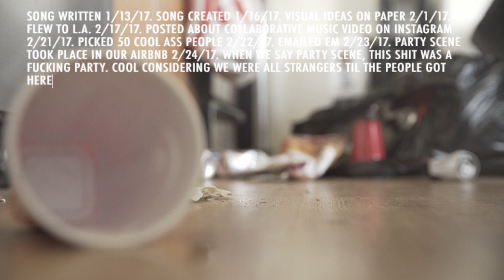Lauren Sanderson - Drive (Music Video)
SONG WRITTEN 1/13/17. SONG CREATED 1/16/17. VISUAL IDEAS ON PAPER 2/1/17. FLEW TO L.A. 2/17/17. POSTED ABOUT COLLABORATIVE MUSIC VIDEO ON INSTAGRAM 2/21/17. OVER 400 SUBMISSIONS RECEIVED 2/21/17. PICKED 50 COOL ASS PEOPLE 2/22/17. EMAILED EM 2/23/17. PARTY SCENE TOOK PLACE IN OUR AIRBNB 2/24/17. WHEN WE SAY PARTY SCENE, THIS SHIT WAS A FUCKING PARTY. COOL CONSIDERING WE WERE ALL STRANGERS TIL THE PEOPLE GOT HERE. DRIVE SCENE THROUGH LOS ANGELES IN A RENTED MUSTANG. $30, 2/25/17. MUSIC VIDEO COMPLETE 3/15/17. SONG MASTERED 4/1/17. NEW SINGLE “DRIVE” RELEASED 4/30/17. NEW MUSIC VIDEO OUT 5/7/17.

song written by lauren sanderson
prod by matt riefler
directed by every person in the video
shot by levi turner
edited by levi turner, muriel knudson, and lauren sanderson

love always,
ls